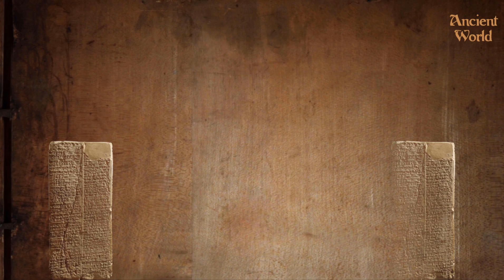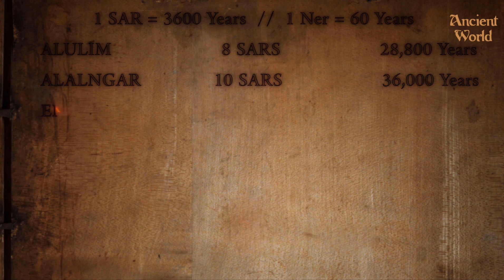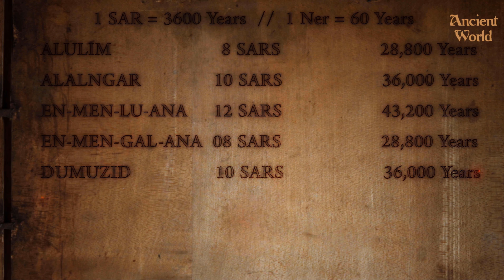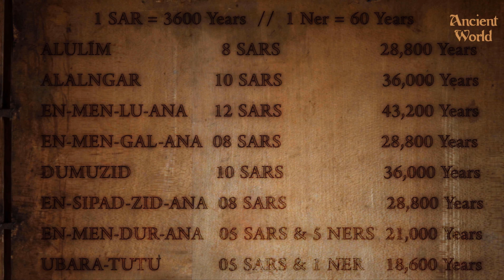History Documentary: Nephilim & Giants Anunnaki Era: Immortal Sumerian Kings Ruled Earth 241,200 yrs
The Complete and Concise History of the Sumerians and Early Bronze Age Mesopotamia (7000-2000 BC).
The Sumerians - Fall of the First Cities
History Documentary - Humans lived thousands of years, which are hard to believe now! Giants Emerging Everywhere - They Can't Hide This
  Are human ages in ancient times real or just different calculations?
Anunnaki Era: Immortal Kings Ruled Earth for 241,200 years: The Legends Anunnaki Edition: No Time To Die for Immortal Sumerian Kings Anunnaki: Lost Secret of Ancient Sumerian Civilization: History : Forbidden Archeology of Anunnaki: Mysterious Tablet of Sumerian Kings List: Surprise Naked Science - The Anunnaki Cannot Be Fully Understood Until You Know This EXTRAORDINARY Information
Anunnaki Era: 8 Immortal Kings Ruled Earth 241,200 years: Secret Mysterious Sumerian Tablet Found
Anunnaki: The Seeds of Re-Civilization. Anunnaki Anunnagi Peoples - Anunnaki Mythology Decoded. Secret Mysterious Sumerian Tablet Found. Oldest Tablet Scientists Still Can't Explain.

Complete History of the Anunnaki: The Anunnaki Cannot Be Fully Understood Until You Know This EXTRAORDINARY Information. Half a Million Years - Sumerian Texts Speak of Ancient Immortal Kings and a Mystery Planet. Sumerians Tell a Very Different Version than the Historians - Their Words are Inexplicable. Emerald Tablets of Sumerian Immortal Kings Complete. Incredible 285,000 Year Old Anunnaki Burial Tablet Discovered. Ancient Advanved Civilization of Sumer, when Ruled the Immortal Kings anunnaki.

History Documentary: Nephilim & Giants Anunnaki  Era: 8 Immortal Kings Ruled Earth 241,200 years: Secret Mysterious Sumerian Tablet Found

Ancient Sumerian Origins of Mankind Documentary - Mesopotamia Riddles That Thwart Academics.
Naked Science: ANCIENT SUMERIAN WRITINGS REVEAL THE EARTH WAS RULED BY EIGHT IMMORTAL KINGS FOR 241,200 Years. Baffling Sumerian Anunnaki Discoveries That Hardly Anyone Is Talking About. Anunnaki Sumerian Oath So Unusual Scholars Still Debate Anu, Enki & Enlils Plans

The Anunnaki Creation Story: The Incredible Lifespan of the Anunnaki was 331,000 Years
The Anunnaki have maintained invisible surveillance over us and how they control our development through religion, secret societies, and catastrophes is seemingly coming to light. Cuneiform texts found on clay plates in Mesopotamia tell us about the extraterrestrial race, who came from space to exploit our planet. Through genetic manipulation, they created modern humans from existing earthly life forms to serve them as slaves. They physically left our planet millennia ago, but their influence and control over humanity is still pervasive and significant. There knowledge was passed around the globe and was achievable due to the many thousands of years they survived.
The Biggest Secret in Human History - Nibiru is Coming. Secrets Of The Ancient Sumerians Anunnaki Documentary. Sumerian Tablets Anunnaki Film - Cities of the Nephilim.

What You Need To Know About THE LOST Tablet OF Sumerian Immortal kings And THE ANUNNAKI ?
The Oldest Written Story on Earth - Gilgamesh, Anunnaki, Kings, Sumerian.